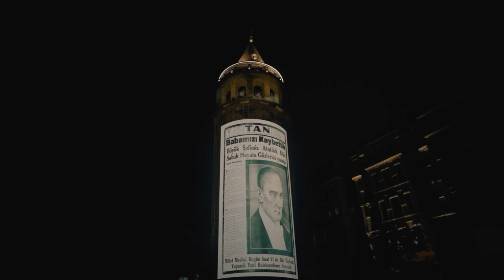GALATA TOWER 3D PROJECTION MAPPING SHOW NOVEMBER 10th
İnsanlık tarihinin gördüğü en büyük lideri anmak için İstanbul’un en büyük tarihi kulesini devasa bir tuval haline getirdik.

10 Kasım akşamı, saat dokuzu beş geçe Galata Kulesi üzerinde yaptığımız projection mapping gösterisi ile Ata’mızı tüm İstanbul halkı ile birlikte andık.

Geceli gündüzlü uzun bir çalışma ile ortaya çıkan bu gösteri, saygı ve özlemimizi sanatımızla ifade etme çabamızın sonucu.

Bu hayalimizi hayata geçirmemizi sağlayan Kültür Bakanlığı’na sonsuz teşekkürler ediyoruz.

CREDITS

Creative Direction & Production
AwesomeBros

Creative Director
Süleyman Yılmaz

Lead Art Director
Ahmet Öztürk

Lead 3D Artist
Enes Fuat Genç

3D Artist
Barış Kabalak
Ahmet Öztürk

Lead Compositing Artist
Ece Özcan

Sound Design
Mehmet Ünal
Alican Okan

Documentation
Ece Özcan
İlayda İpek Kırkın